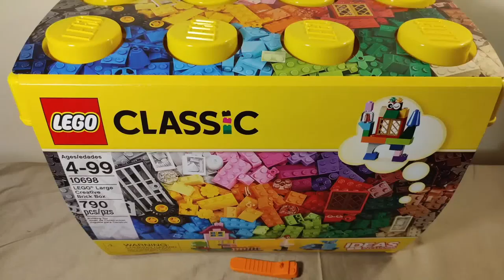Top 10 Toys For Kids 10 Cool Toys Every Kid Should Have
Top 10 Toys For Kids
It may be challenging to shop for children in your life, particularly tweens, who have a wide range of interests. After researching, we developed the top product recommendations from the most reputable brands appropriate for his age. While shopping, you should search for something that will keep them interested, safe, and suitable for their age. The 10 Best Toys For Your Favorite Kids can be found here.
WATCH 🎥:
WATCH 🎥: